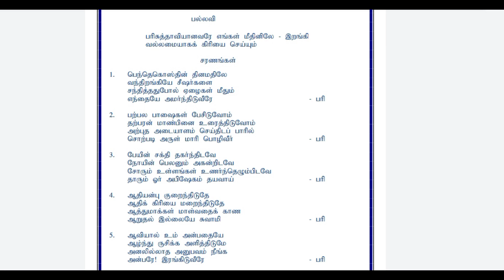பரிசுத்தாவியானவரே | TPM SONG NO :- 247